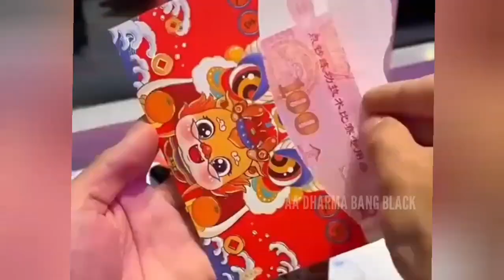Hunting Ice Cream Putri Duyung Balon Masak Masakan Dokteran Yupi Baby shark Masha And The Bear 24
Disclimer:
Video ini dibuat untuk hiburan semata, menyenangkan hati untuk gembira tidak bermaksud promosi atau iklan, tidak menyampaikan informasi yang menyesatkan atau mendorong orang lain untuk melakukan sesuatu apapun apalagi untuk jajan, semangat ya bunda